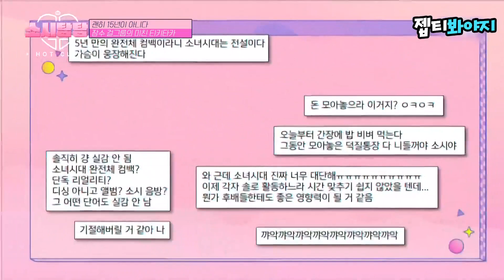[ENG][소시탐탐]＂4K직캠을 몰라!?＂ 15년째 티키타카 짬은 이길 수 없다,, 오디오가 비지 않는 소녀시대 입담｜핫클립｜JTBC 220705 방송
소녀시대 너무 웃김,,
오디오가 안 비는데 하나같이 다 웃기고 재밌어

이러다 재입덕 하게 되는 거 아니야?

💕탐나는 소시의 탐나는 예능 정복기!💕
‹소시탐탐›
→매주 화요일 밤 9시 JTBC 방송!